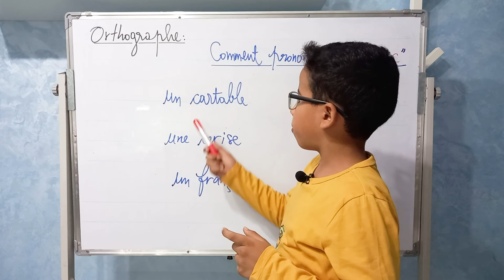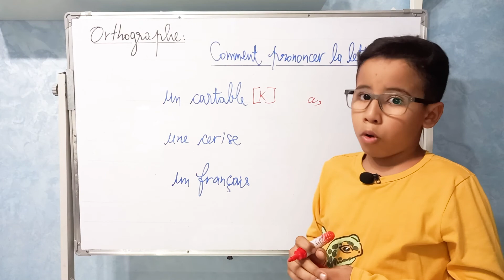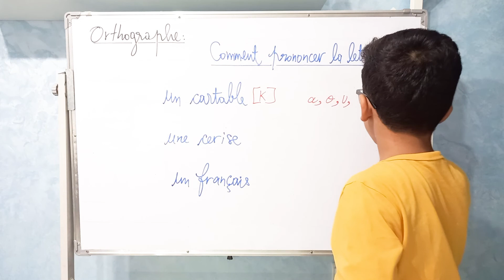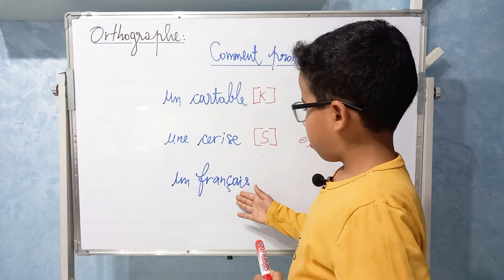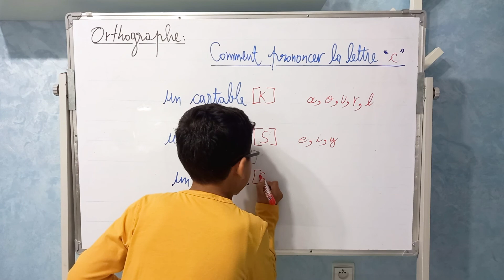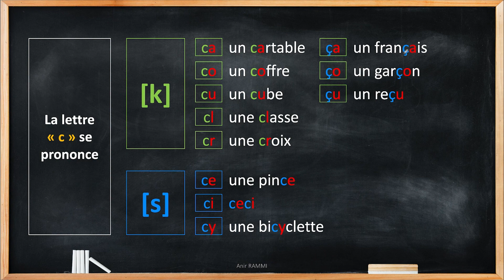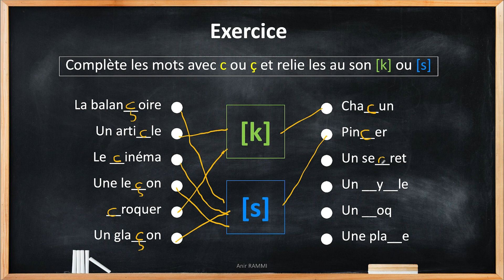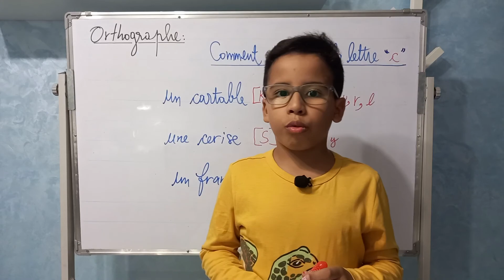La lettre « c » : Le son [s] ou [k]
La lettre "c" se prononce [k] devant : a, o, u, r et l, et se prononce [s] devant: e, i et y. Pour forcer la prononciation de la lettre c [s] devant les voyelles: a, o et u on ajoute une cédille : ç.